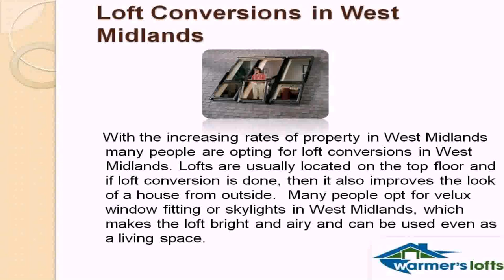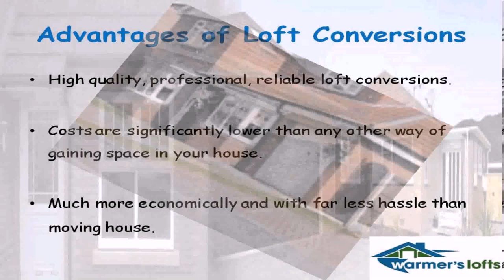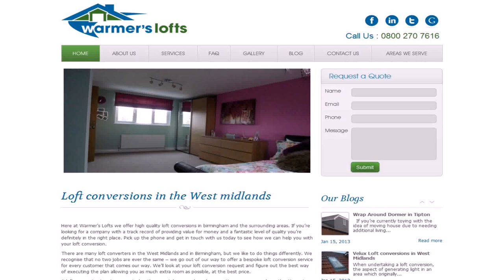Loft Conversion West Midlands - DaddyGif.com (see description)